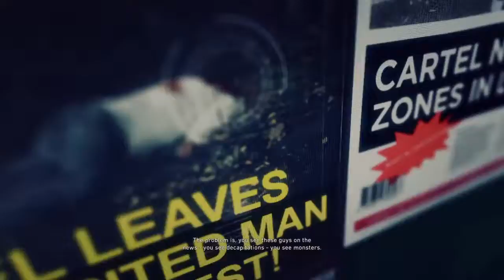NIDIA FLORES VIDEOTAPE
Ghost Recon Next